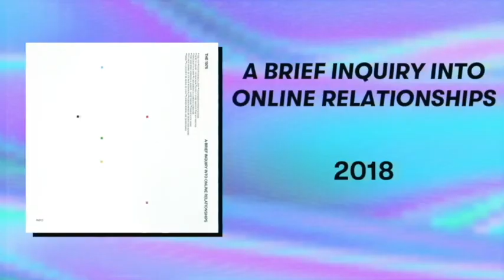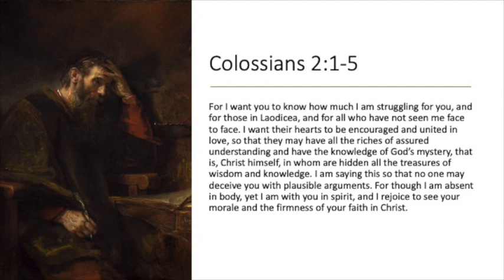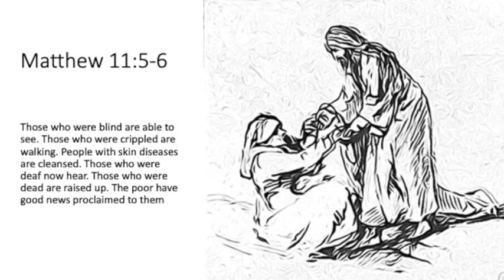January 31, 2021 Sermon